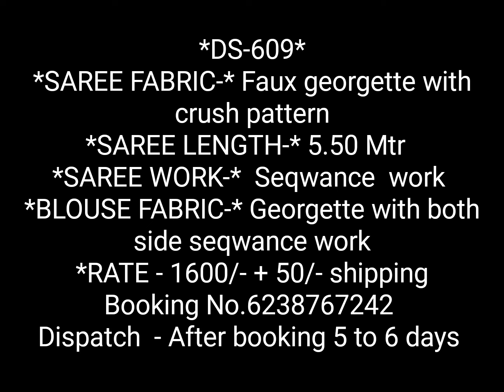Super Crush Gorget Saree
Rekha Tex
Presenting you most beautiful crush seqwance georgette saree*

*DS-609*

👇 *Fabric details* 👇

*SAREE FABRIC-* Faux georgette with crush pattern
*SAREE LENGTH-* 5.50 Mtr
*SAREE WORK-*  Seqwance  work

*BLOUSE FABRIC-* Georgette with both side seqwance work

*RATE - 1600/-* + 50/- Shipping